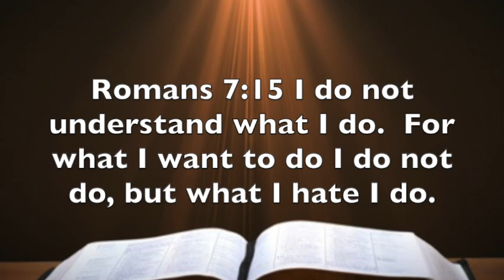Romans 7:15 - What I Want To Do I Do Not Do - Part 1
This video is about Romans 7:15 - What I Want To Do I Do Not Do - Part 1